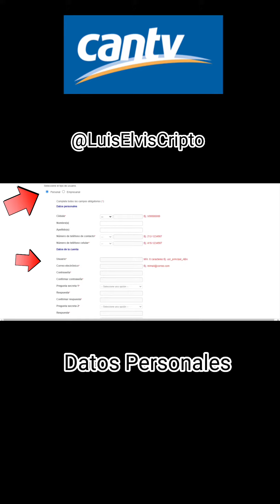TUTORIAL: CÓMO VER LAS FACTURAS DE CANTV / CANTV AUMENTÓ LAS TARIFAS